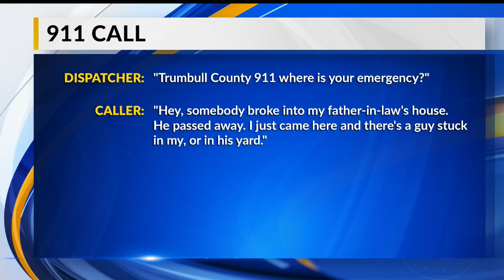Roadway closed after explosives found during Hubbard Twp. investigation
Police say they have a man in custody but have not identified him